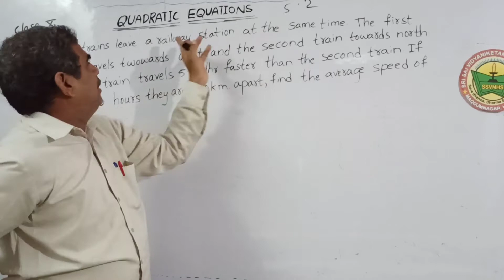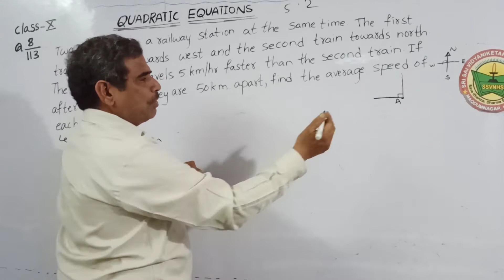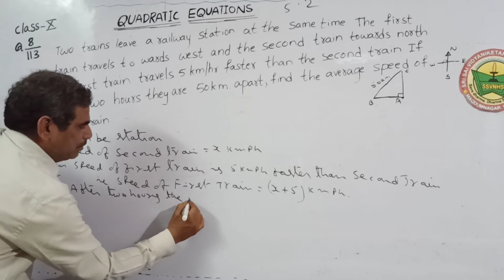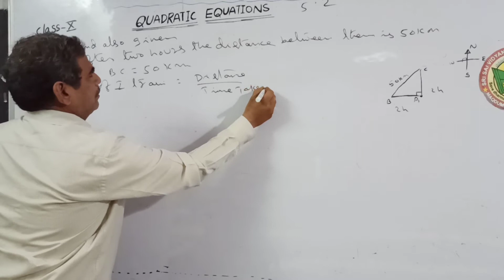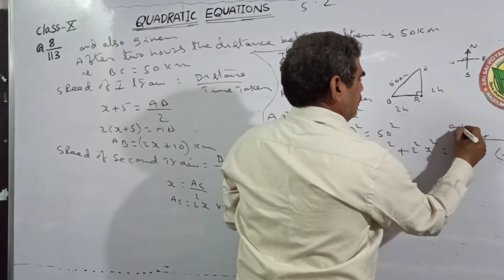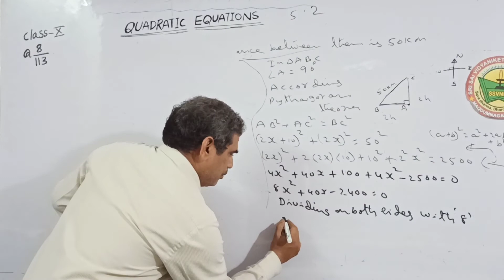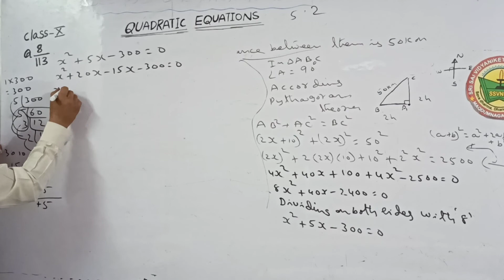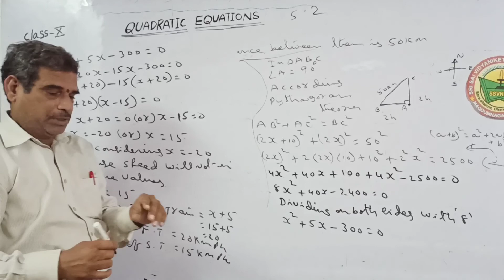10th MATHS/QUADRATIC EQUATIONS /PART-16/EX5.2Q8/BY KRISHNA PRASAD GANGARAJU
10th MATHS/QUADRATIC EQUATIONS /PART-16/EX5.2Q8/BY KRISHNA PRASAD GANGARAJU